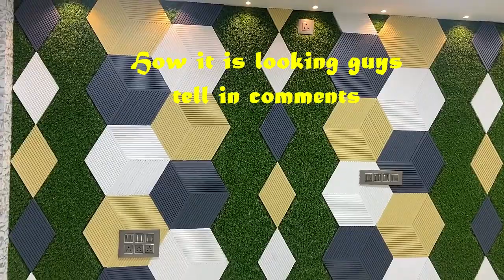Most Beautiful Wall Cladding Design for Home, Office, Villa & Restaurant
Natural Stone Wall Cladding Design for Home, Villa, Office & Restaurant Hotel
NaturalStone # WallCladdingDesign